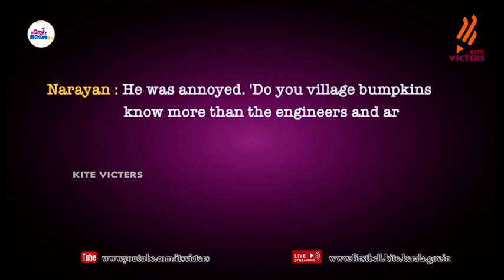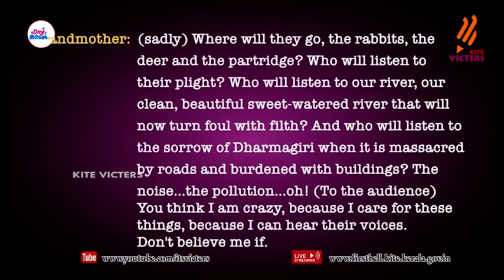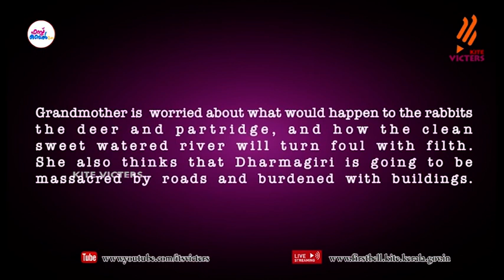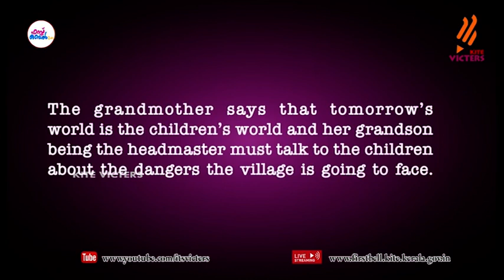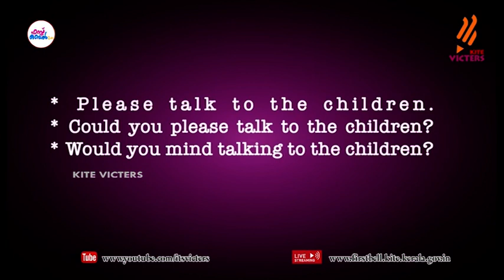First Bell 2.0 STD 09 English Class 33